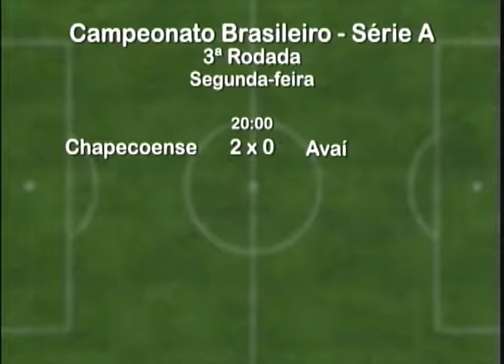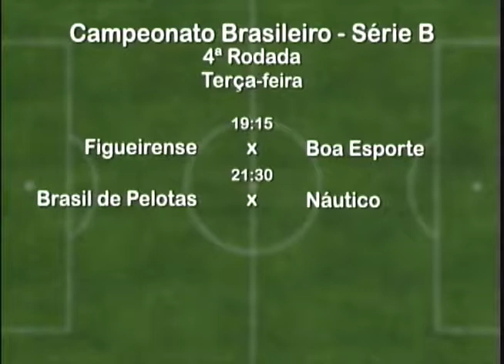Uniesportes 30 05 17